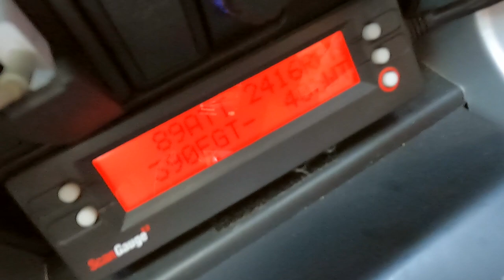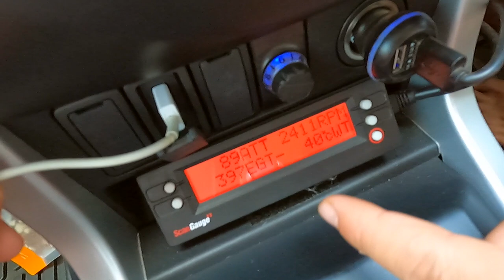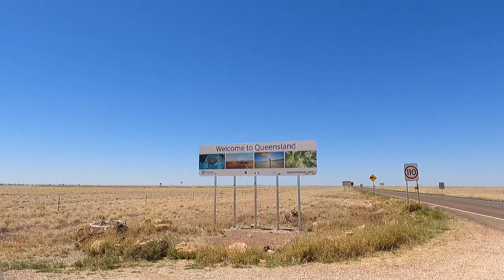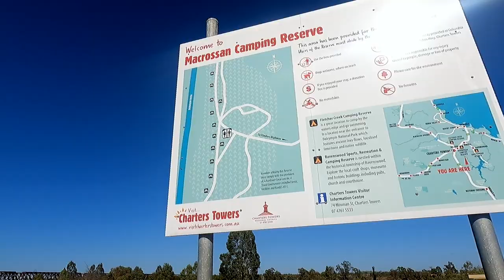From NT to QLD in one week - Where have we been?!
Firstly, cheers to those who have messaged us about how we are travelling it blows our mind how many of you follow our adventures and we appreciate you touching base! We’re glad you enjoy our episodes and we hope to be putting out more content in the New Year, SA we are coming for you soon!

In this episode we have a week to make our way back to Mackay in Queensland from the Northern Territory! We show you where we pull up along the way, what a loooooong drive this one is, we were well and truely over driving by the time we reached Mackay!

But the good news is the car was fixed in Mackay by Pats Panel and Paint, after our roo encounter in Nhulunbuy! Yeeeha! Big shout out to these guys they did a great job and looked after us by squeezing us in, everywhere else said we had a two month wait... ouch

We show you guys what scan gauge we use to keep an eye on the car whilst travelling, we thought this was a handy one to show you after we experience an over boost on the car due to the heat.

In Mackay we kept ourselves occupied by visiting Cape Hillsborough, we’d love to hear your thoughts on this place, did you guys have the same experience? Or was it just our luck?

We also ventured out to Eungella Dam in our nifty hire car, Big blue the Hyundai, thankfully we had mates who we could camp out with that had the gear, you don’t realise how much you rely on your vehicle until it’s gone! We show you guys our experimental dessert damper, it was a win highly recommended you give it a crack.

And finally, we’ve actually been pulled up in Hervey Bay for Christmas with the family! We’ve had the cameras off for the most part so you missed Cory catching an epic Tuna but we’ve been trying our luck at catching Mud Crabs…. We are having limited success here!

Merry Christmas and a Happy New Year! We hope you have a brilliant end to 2021, bring on 2022!